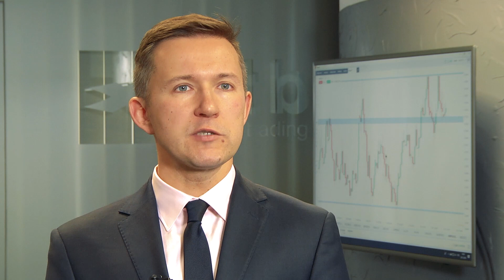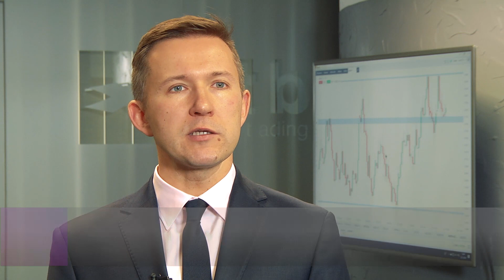Powstaną PPK, ale problemów z emeryturami w ten sposób nie rozwiążemy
PPK, czyli pracownicze plany kapitałowe powinny okazać się korzystne dla pracowników. Jednak największy problem emerytalny nie został rozwiązany.

PPK będą obowiązywać od przyszłego roku, gdy będą dotyczyć firm zatrudniających ponad 250 osób.

- Czy warto wziąć udział w PPK? Tak, dla pracowników program powinien okazać się opłacalnym - mówi w rozmowie z MarketNews24 dr Przemysław Kwiecień, główny ekonomista XTB. - Jednak pracownicy powinni mieć większy wybór co do tego, jak ich pieniądze są inwestowane.

PPK nie rozwiążą jednak największego problemu emerytalnego, związanego z ZUS.

- Podstawowy system emerytalny nadal nie spina się finansowo - komentuje ekspert XTB.